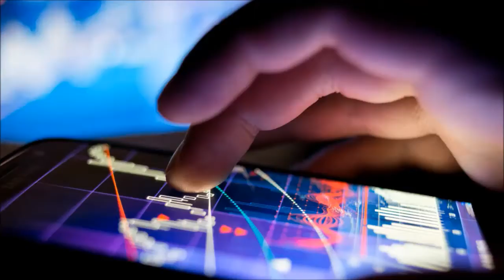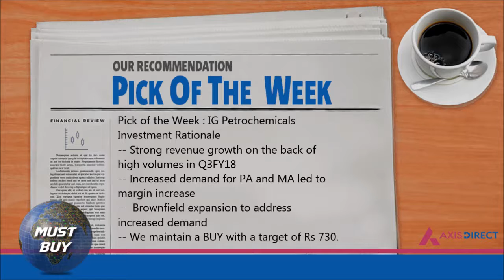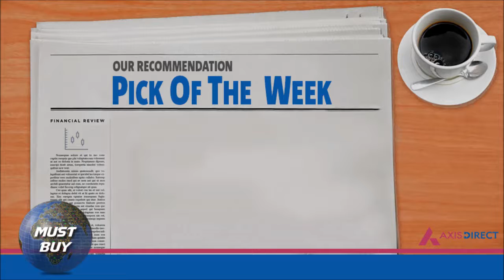Stocks 'Pick of the Week' | IG Petrochemicals - 14th May, 2018- AxisDirect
Every Monday, we bring you a fundamental stock ideas through our “Pick of the Week” report.
In an ever-changing business environment, some of our investment ideas seem more convincing than others due to better earning visibility and/or attractive valuation. Every week we bring you such fundamental stock ideas through our “Pick of the Week” report.
POW: Tata Motors
-- We shift focus to volume growth given a strong model cycle – Velar ramp-up, mid-cycle refresh RR/RR Sport (with plug in hybrid variants), and E-Pace over next 12-15 months.
-- Target EBIT margin: The company plans to maintain EBIT margin in the range of 8-10% (5% this quarter), as positive operating leverage and lower realized forex losses improve the margin
-- CV volume/ pricing outlook: Management indicated infra push and recovery in economy shall drive MHCV volumes for FY18 and beyond. Its SCR technology has been well accepted and should drive market share gains.
-- Hedging losses: Based on its hedge book, there is an additional GBP 1.1 bn worth of realized losses in the balance sheet (assuming currency stays where it is), of which GBP 800 mn would be realized over the next 12 months.  The management expects hedging losses to start coming down from Q4FY18
-- We maintain a BUY with a target of Rs 452.